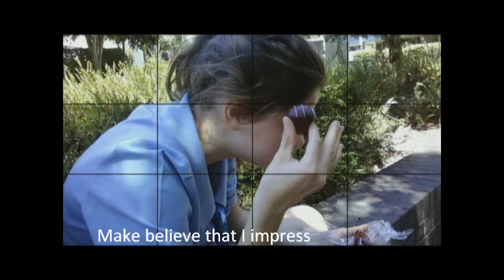jessica and connie